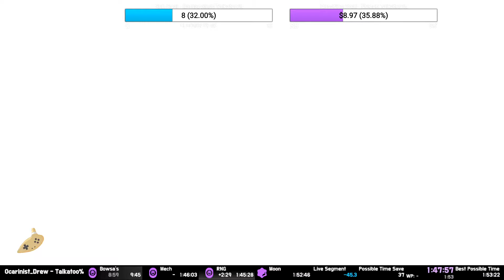Moon Kingdom - Any% IL - 5:22.6